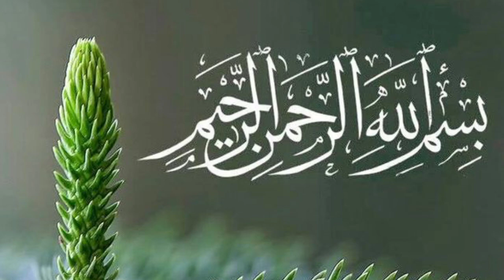Halako Khan Ki Beti Aor Aalim | "مسلمانوں کے پیچھے پڑے کتے: حقیقت کی داستان" | Tatari Loog zameen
In this video, we explore the story of a Muslim scholar who encounters a princess in Baghdad. The princess questions the scholar about his faith in Allah, leading to a thought-provoking conversation about divine power and obedience. The scholar uses the metaphor of a shepherd and his dogs to explain how those who stray from the path of Islam will be pursued until they return to God's guidance. This powerful allegory serves as a reminder of the consequences of turning away from the teachings of Islam.

Here is a condensed version:

Hala Khans's daughter was walking in Baghdad when she encountered a crowd. They asked why they were gathered.
They replied: "We are waiting for a scholar."
The scholar was brought before the Tatar princess.
The princess asked the Muslim scholar: "Do you not believe in Allah?"
The scholar replied: "We surely believe."
The princess asked: "Do you not believe that Allah can overcome whoever He wills?"
The scholar affirmed his belief.
The princess questioned: "Hasn't Allah made us victorious over you today?"
The scholar replied: "Indeed, He has."
The princess asked for proof that Allah loves them more than the Muslims.
The scholar asked if she had ever seen a shepherd with his dogs behind the sheep.
The princess answered yes.
The scholar asked if the dogs ever leave the shepherd and go in another direction.
The princess replied that they do not.
The scholar explained that as long as they are in disobedience and do not return to the path of Allah, they will be pursued by the dogs left behind by Allah.
The scholar warned that until they return to the path of Allah, they will be chased and dominated.